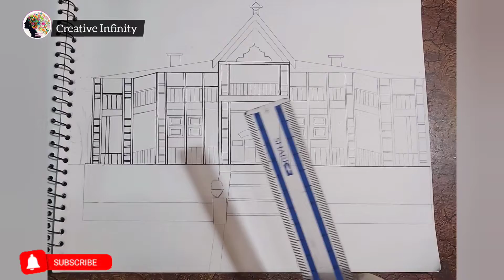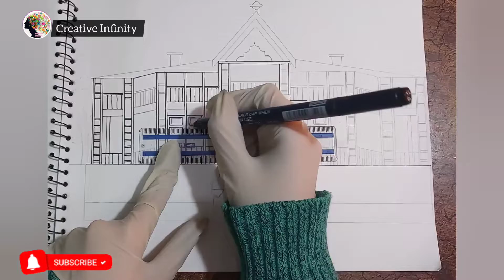Quaid's Residency-Ziarat || Pencil Sketch-Step by Step Tutorial/Quaid-e-Azam Residency Balochistan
This is the art tutorial of Quaid's Residency-Ziarat made by Creative "A". Hope u like my video.

~Required Material
Drawing pad/ A4 sheet
Lead pencil
Pencil Colour (Faber Castell)
Black pen
Scale

~Regards,
Creative infinity